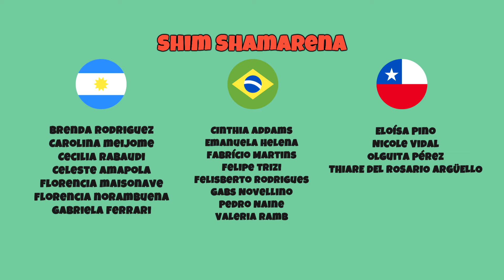Shim Shamarena - América Latina Swings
Edicíon: Felipe Trizi
Bailarines:
- Argentina: Brenda Rodriguez, Carolina Meijome, Cecilia Rabaudi, Celeste Amapola, Florencia Maisonave, Florencia Norambuena y Gabriela Ferrari
- Brasil: Cinthia Addams, Emanuela Helena, Fabrício Martins, Felipe Trizi, Felisberto Rodrigues, Gabs Novellino, Pedro Naine e Valeria Ramb
- Chile: Eloísa Pino, Nicole Vidal, Olguita Pérez y Thiare del Rosario Argüello
- Colômbia: Lina Almanza y Pepe Rosas
- Ecuador: Ana Orellana
- México: Alfonso Sánchez, Caro Cervantes, Diana Barajas, Eligio Yáñez, Fernanda Gonzalez, Ingrid Cruz y Sofía Sánchez
- Uruguay: Chiara Repetto